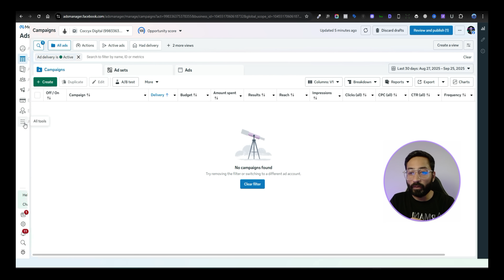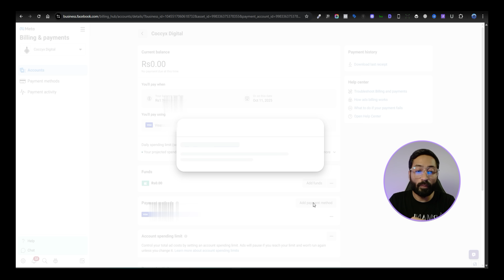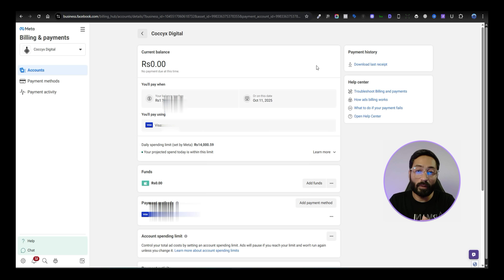How to Add Payment Method in Facebook Ad Manager Easy Steps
Need help adding a payment method in Facebook Ad Manager?
In this quick step-by-step tutorial, I’ll show you exactly how to **add payment method in Facebook Ad Manager** so you can start running Facebook ads without errors.

Inside this video, you’ll learn:
✅ How to add payment method in Facebook Ads Manager (credit card, debit card, PayPal, etc.)
✅ How to fix payment errors in Facebook Ad Manager
✅ Easy steps to manage billing settings in your Facebook Ads account

Whether you’re new to Facebook advertising or setting up a business account for clients, these **easy steps to add payment method in Facebook Ad Manager** will save you time.

By the end, you’ll know how to:
- Add payment method in Facebook Ad Manager (2025 update)
- Fix common billing issues with Facebook Ads
- Ensure your ads run smoothly without payment interruptions

💬 Got Questions? Drop them below! I’ll reply to every comment.

You can Book A 1 hour consulting with me